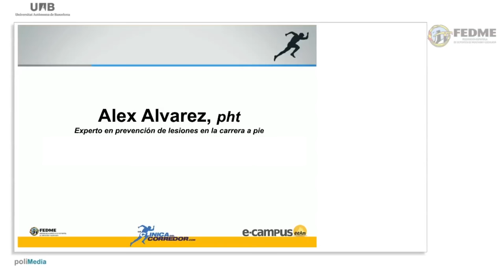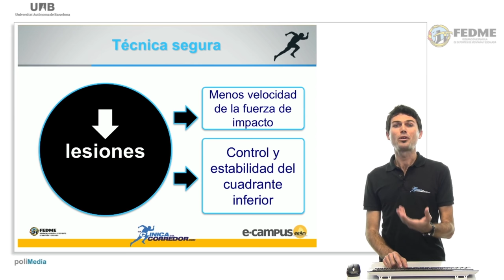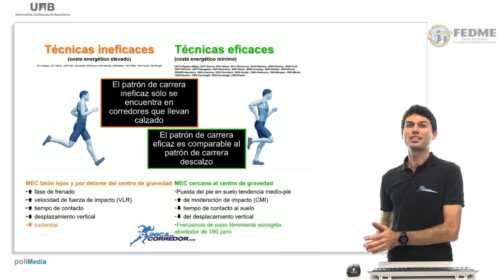Técnica de carrera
Conoce las técnicas eficaces e ineficaces de carrera en esta cápsula formativa de la mano de Álex Álvarez, fisioterapeuta especializado en la prevención y el tratamiento de lesiones en corredores.

Cápsula realizada en colaboración con la Clínica del Corredor.